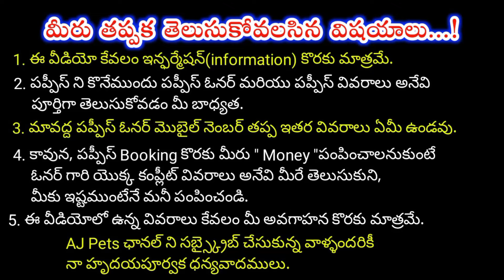top quality toy size mini Pomeranian puppies for sale in telugu/ 81792 31142 /aj pets